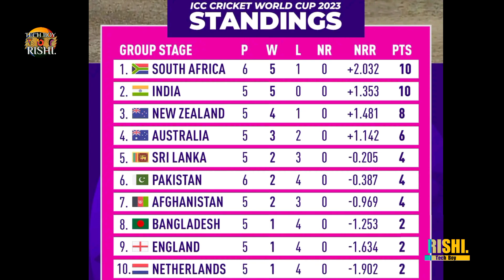India vs South Africa Match tickets | World cup 2023 tickets booking | Eden Garden Match Tickets